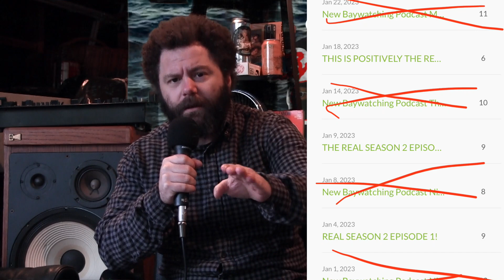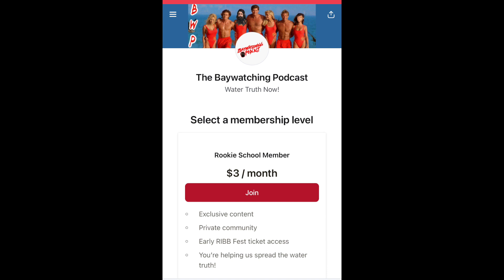S2E8 Baywatching Podcast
Season 2 Episode 8 is here! The boys dig into the faux-host's defunct spelunk. We get Dry updates and of course we get into Baywatch. Watch season 2 episode 8 "Thin or Die," to stay on the bay with us!